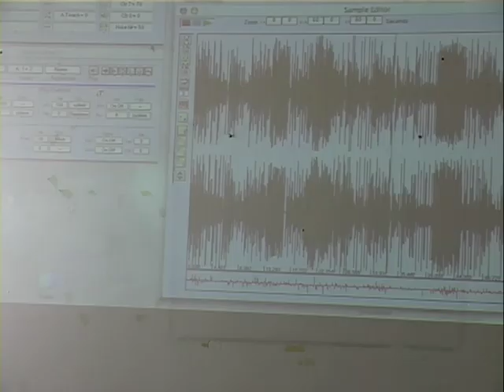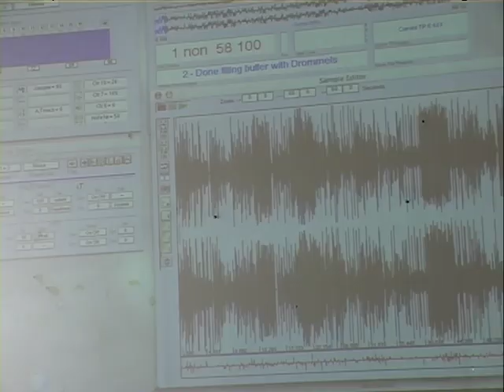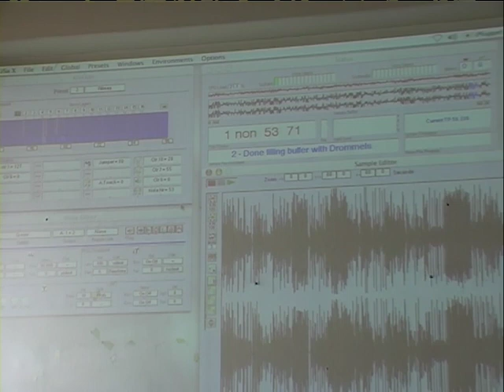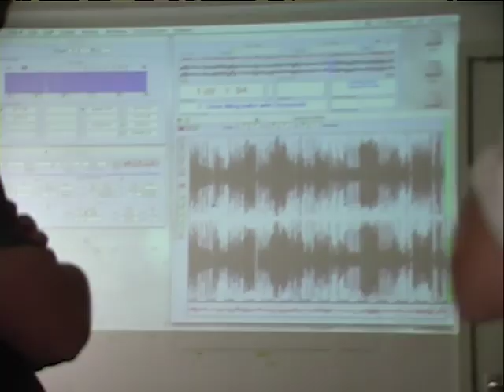Open dag 1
Media: DV
Location: Steim
Date: 09/05/2003
Archive_id: 979d3662-037b-4a8f-8e7d-d713d0334172